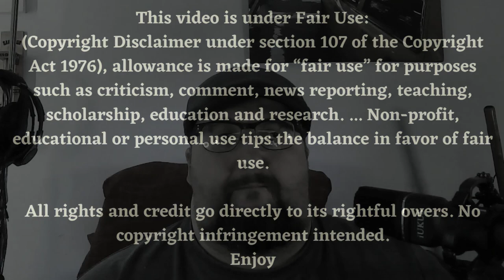Attack on Titan S01E10 & 11 - Reactor's Cut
My youtube reactions channel:
RoyalSpartan Reacts